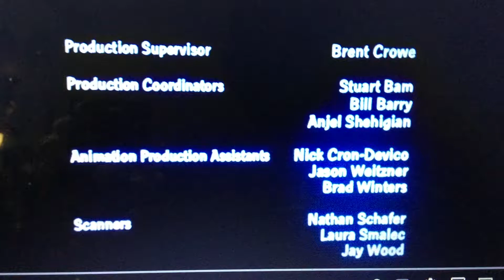20th Television (2007)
From Reruns of Family Guy in 2009